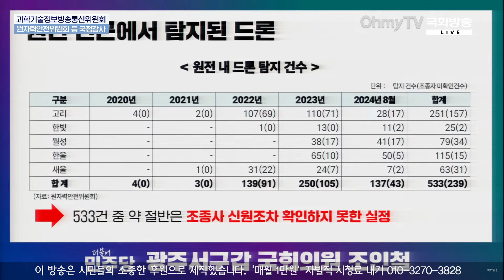8개월 동안 부정 출입했는데 한수원 몰랐다!! 조인철 "보안 등급 높은데 관리 감독은 왜 안 해?"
*출처 : 국회방송*

10일 오후 서울 여의도 국회 방통위에서 원자력안전위원회 등 대상으로 국정감사가 열렸다.

(영상 : 권민구 기자, 공민식 기자)